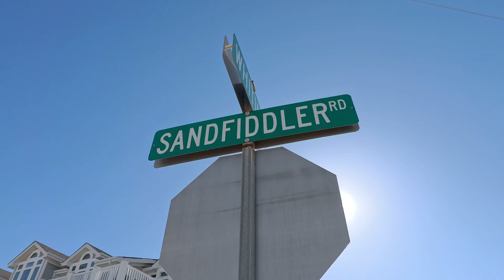Featured Home: 3125 Sandfiddler Road -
This luxurious semi-oceanfront home is located in the heart of esteemed Sandbridge Beach and truly epitomizes the pinnacle of coastal living. This eight-bedroom, nine-bathroom home seamlessly marries timeless elegance with contemporary comforts, promising an unparalleled lifestyle experience.

Inside, the home excludes sophistication and refinements, with breathtaking ocean views, a spacious great room, and a gourmet kitchen with stainless appliances, double dishwashers, double ovens, a free-standing range, and a sprawling center island ideal for entertaining.

The lavishly appointed primary ensuite boasts ocean views on the second floor while the opulent primary bath beckons with a walk-in shower and custom tile work. Elevate your outdoor gatherings amidst the two well-appointed custom cabanas, saltwater pool, volleyball court, spacious deck seating, and two beach access points across the street. Every element has been thoughtfully curated for both enjoyment and aesthetic appeal.

Summary:
Built-in 1975
Extensively renovated in 2023
3782 SQFT
Stainless Appliances
Double ovens
Double dishwashers
Two refrigerators
Glass white cabinets
Tile backsplash
Solid surface topped – counters
Saltwater pool
2 cabanas
Volleyball court
Spacious driveway
1 Car attached garage